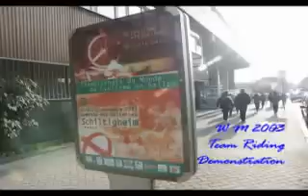Cycle ballet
Extraordinary german bicycle-ballet show. Don't try this at home ;)
Got somewhere from the web.